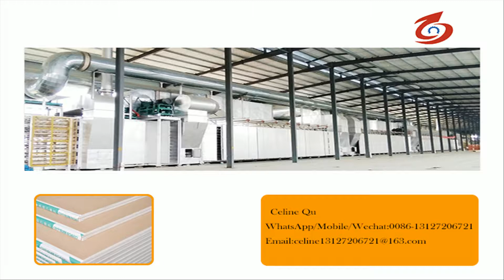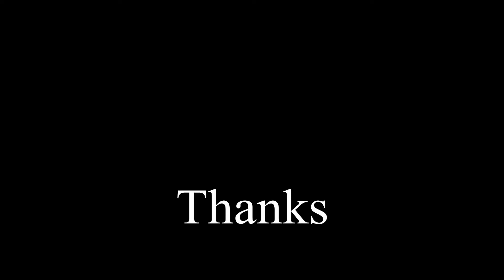Zibo Jingxin E&M Co., plasterboard production line/gypsum board making machine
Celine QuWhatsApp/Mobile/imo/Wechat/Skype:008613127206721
Shandong Zibo Jingxin Electromechanical Manufacturing ,China. 1.This part is forming machine，the function is to adjust the board thickness。
2.The initial setting belt is a whole belt,the best brand in China is conditact。the first initial setting belt roller is made of stainless steel,the second initial setting belt roller is fine tube.
all the rollers are straightened by straightening machine,the roller jump degree is less than 0.3mm, in order to the equipment will be smoothly running.
The frame is made of 250mm channel steel,then weld 8mm steel plate,and then mill 3mm to ensure the accuracy of roller frame,frame flatness is less than 0.1mm